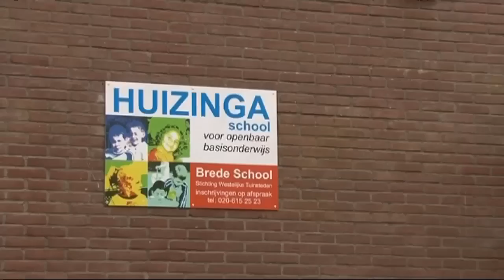Bastanieuws: Nationaal Schoolontbijt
Boterhammen, beleg en een glas melk of thee. Het is de week van het Nationaal Schoolontbijt en daarom wordt er speciaal aandacht besteed aan goed ontbijten. Basta at een boterham mee op de Huizinga School in Slotervaart.